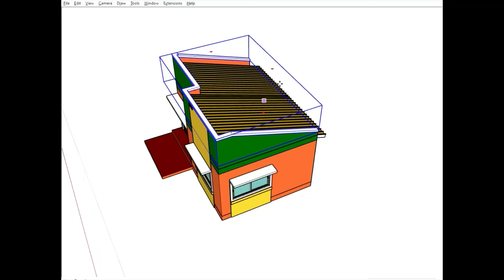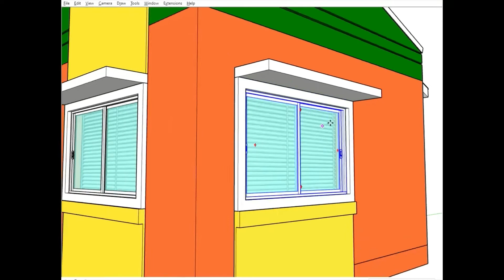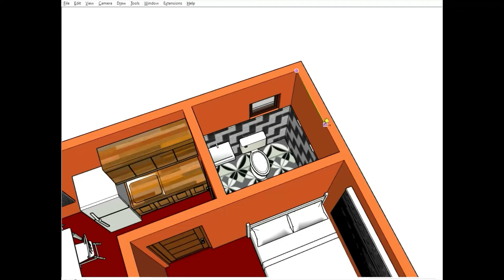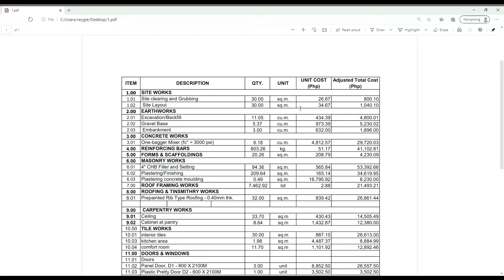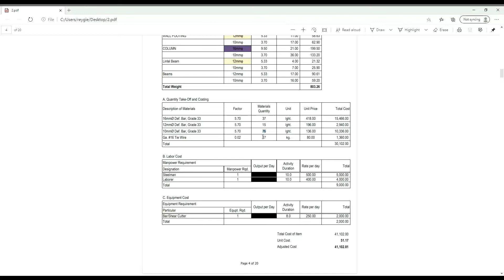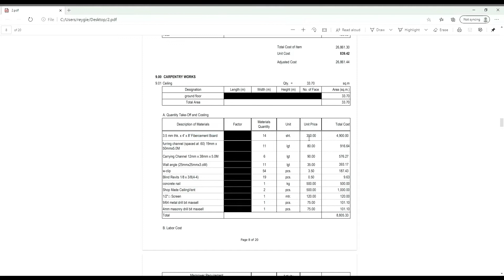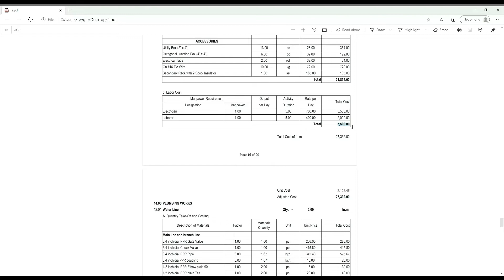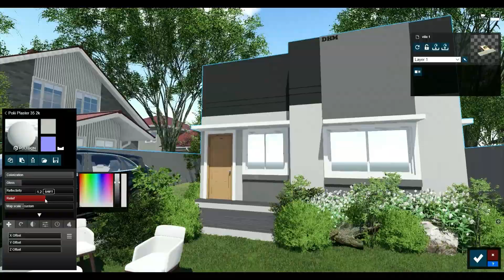1 BEDROOM TINY HOUSE -GALIT SA BAGYO DESIGN IDEAS